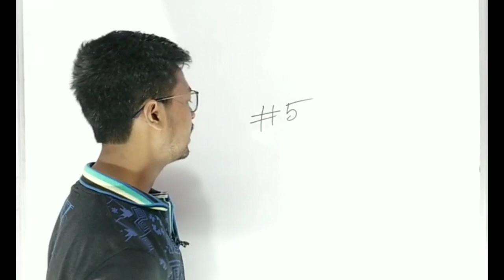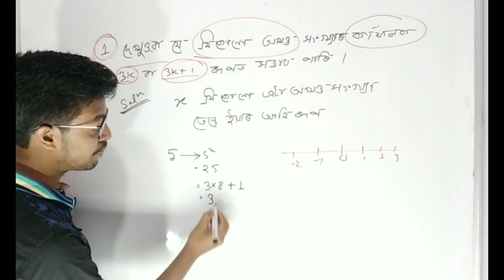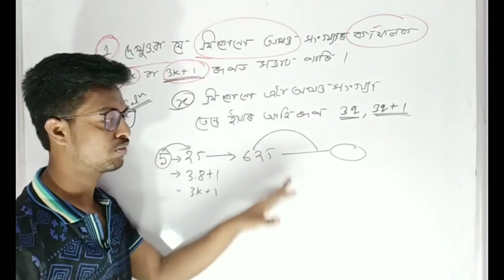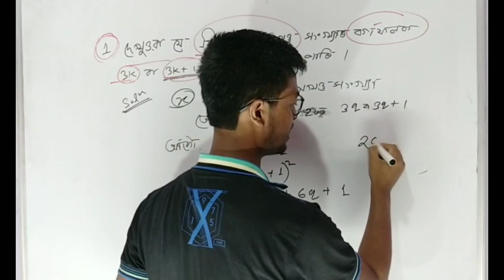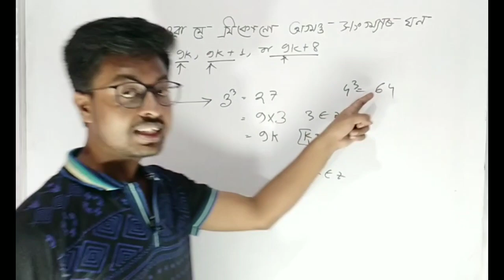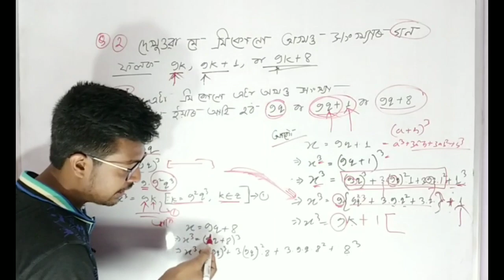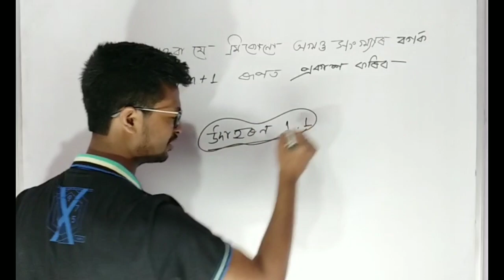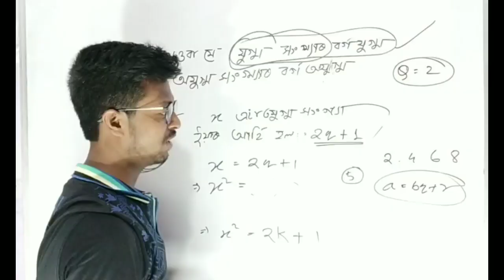CLASS 10 ADVANCED MATHS CHAPTER 3 PART 5 | ADVANCED MATHS CLASS 10 ARITHMETIC OF INTEGERS | HSLC 21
❤️MATHS ASSAM🎯

🖍️Complex Number🔘 👇
⭕CHAPTER 2

🖍️Arithmetic of Integers🔘 👇
⭕CHAPTER 3

🖍️🖍️LOGARTHIM 🔘👇
⭕CHAPTER 5

🖍️permutation and combination🔘 👇
⭕CHAPTER 6

🖍️Trigonometry🔘 👇
⭕CHAPTER 7

🖍️Plane Geometry🔘 👇
⭕CHAPTER 8

🖍️Coordinate Geometry🔘 👇
⭕CHAPTER 9

CLASS 10
ADVANCED MATHS
HSLC 2021
CLASS X ADVANCED MATHS